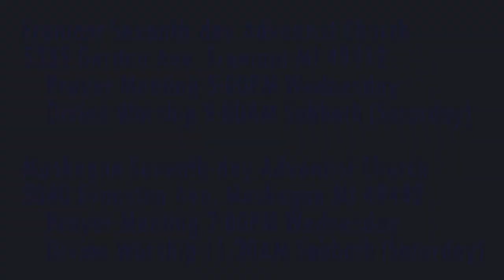The Weeping Prophet Jeremiah 1:11-16 Almond Branch & Boiling Pot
What are Jeremiah's first two visions about?

Parler.com: @SecondComing
Twitter.com: @SaviorAndMyKing